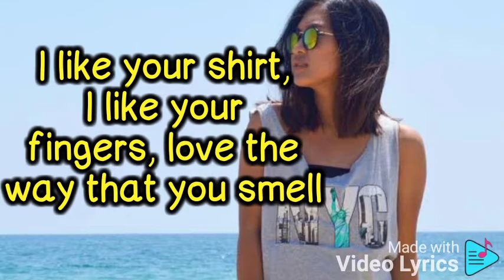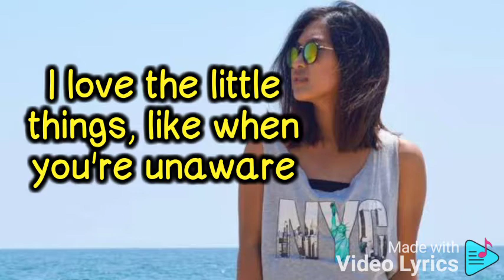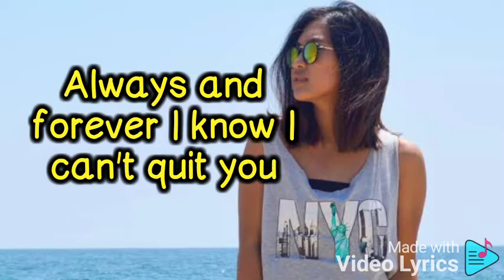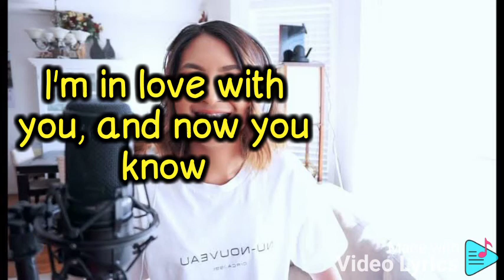Ysabelle Cuevas Lyrics | "I Like You So Much, You'll Know